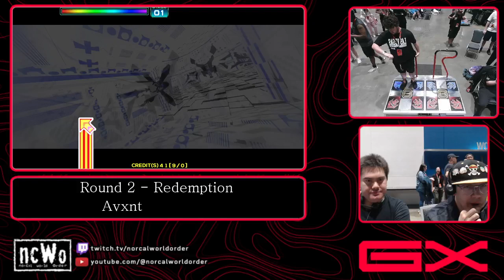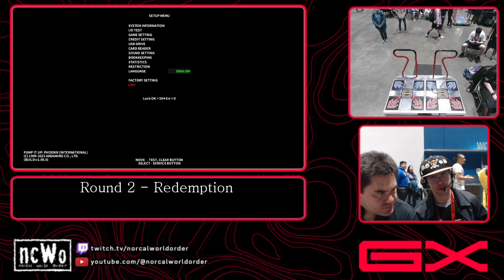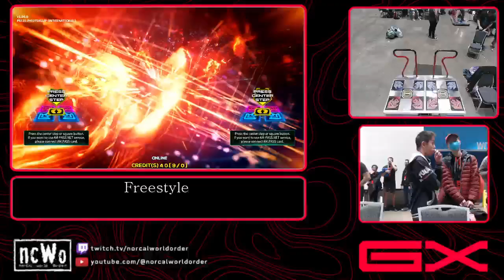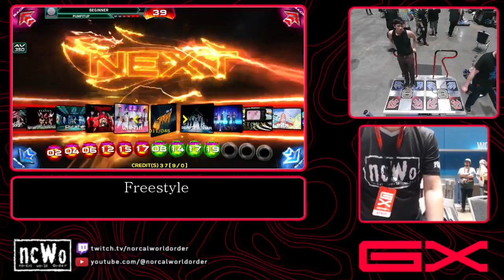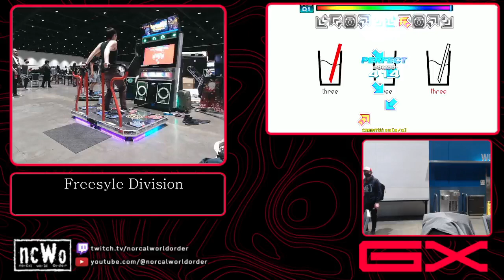Genesis X - Pump It Up Tournaments February 17. 2024 Speed Division Part 2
This is a VOD of the Speed Division of the Pump It Up Tournament that took place on February 17, 2024 at the San Jose Convention Center in San Jose, California, USA.